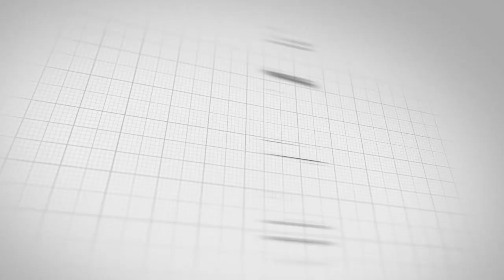How to Align Sales & Marketing Successfully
Do you struggle with sales for your business? How do you align your sales and marketing efforts? We've got Tim Kubiak (Bowties and Business) with us today. He's going to share tips to help you with these questions and much more.

LET’S CONNECT!